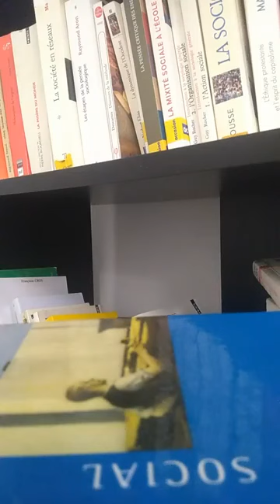Outsiders, Howard Becker. Chapitre 9 الغرباء هوارد بيكر الفصل التاسع